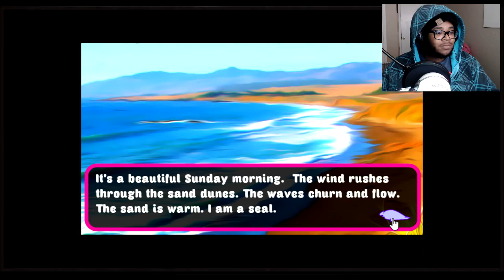Mirounga Sunshine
Game ► Mirounga Sunshine

What stuff do I use to make videos?
►Logitech C920 Webcam
►Samsung  NX3000 Mirrorless Digital Camera
►20-50mm lenses
►Joby Flexible GorillaPod Tripod
►AULA Gaming Keyboard
►Red Dragon 2000dpi Gaming Mouse
►Dell Insprion 15.6-inch HD LED Gaming Laptop/Intel i7-5500U, NVIDIA GeForce 920M with 8GB DDR3L+1TB HDD